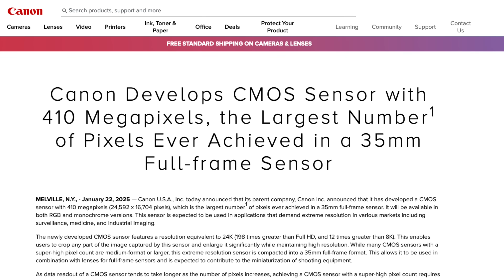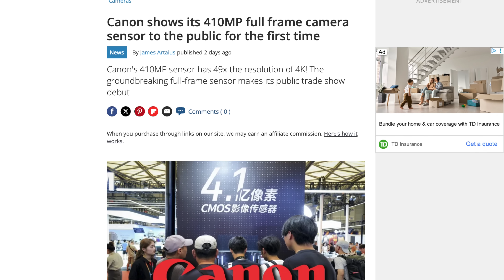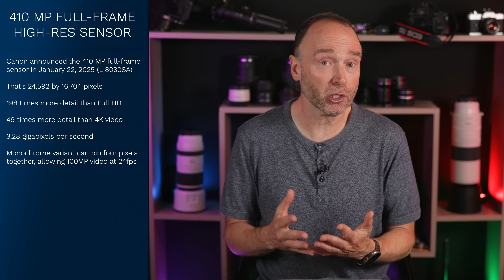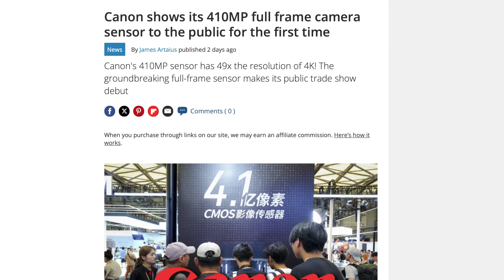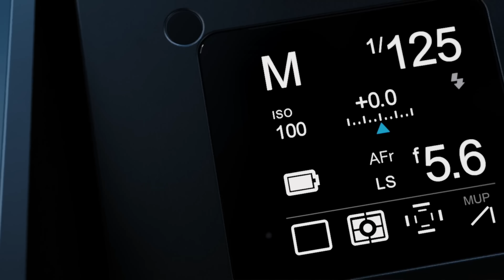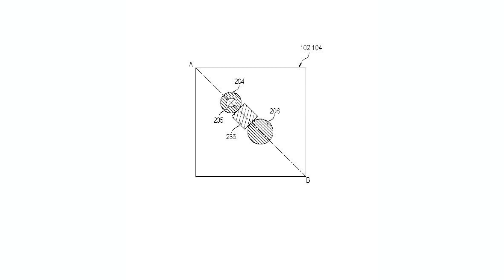410 MP Canon sensor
Why 410MP Is a Big Deal
410MP sensor

In Canada
🛒 Patrick NG, Downtown Camera 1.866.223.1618

👍 Need a 60 minute consultation  👍

👍 Gear Used 👍
Canon EOS R5, Canon RF 50mm F1.2, Angelbird AtomX, Atomos Ninja V

0:00 Start